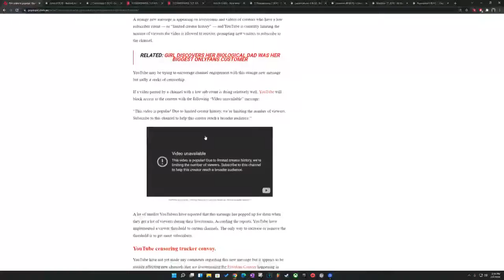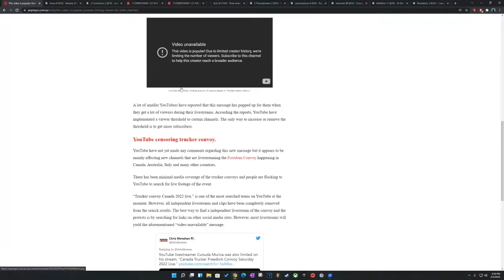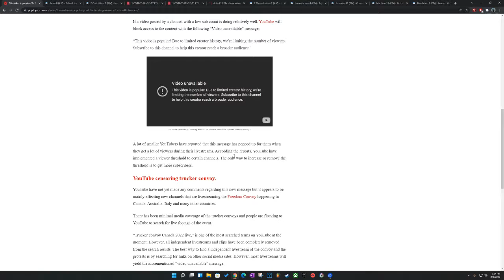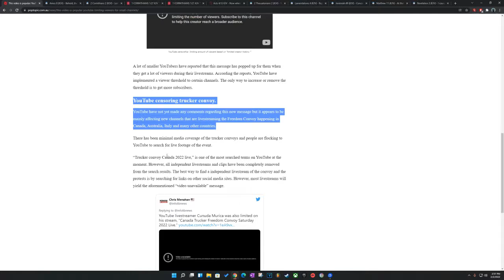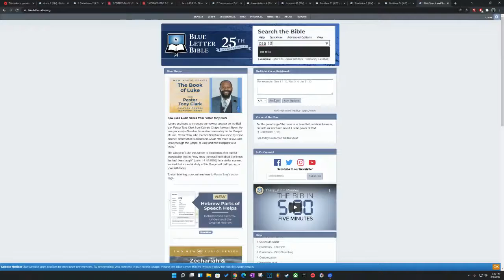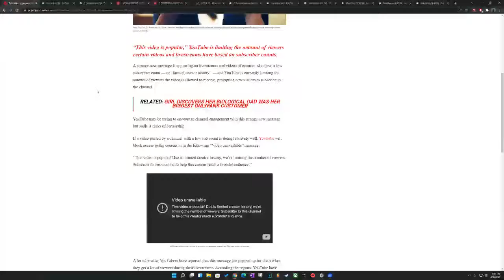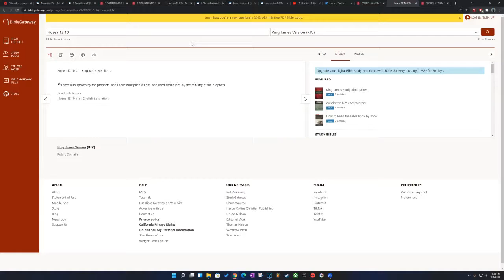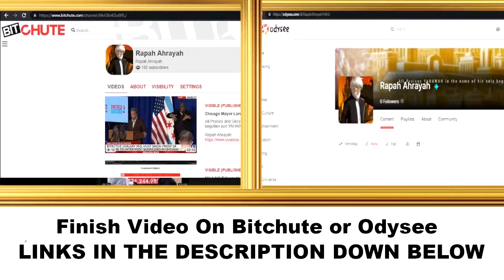This video is popular: YouTube limiting viewers for small channels